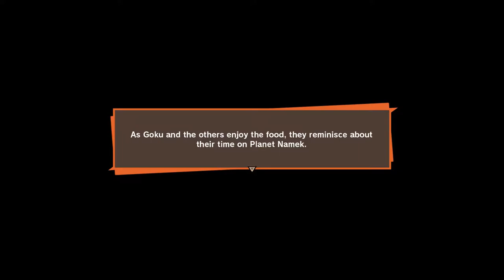DBZ: Kakarot - Goku's Party ( DLC Quest ), Bubbles and Dr. Briefs! ( PC/JP Audio )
With Goku anticipated return to Earth, what better time than to celebrate than this one! All the Z-warriors, Vegeta, Bulma and more throw a party to welcome him back! Will the celebrations go as planned? Elsewhere Goku decides to help King Kai's pet Bubbles in his search for the perfect food and Bulma's father Dr. Briefs in his scientific endeavors

Link to each fight/subquest:
00:12 Goku's Welcome Back Party
14:23 Bubbles demands food from Goku!
20:34 Dr.Briefs latest invention!

This is a video containing some substories of DBZ:Kakarot mixed with gameplay where necessary, due to my wish to heavily showcase the story commentary isn't necessary during it because it would add nothing and just ruin the experience